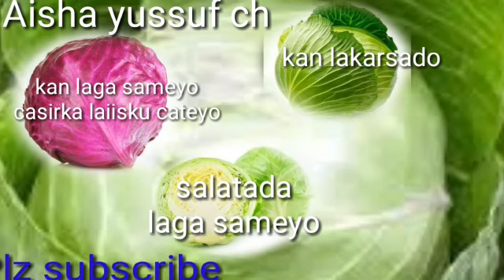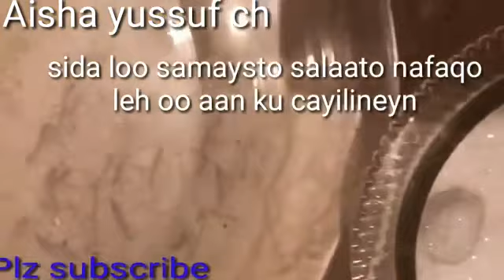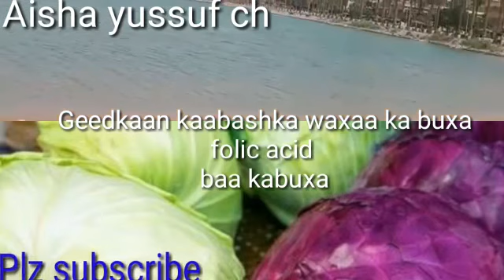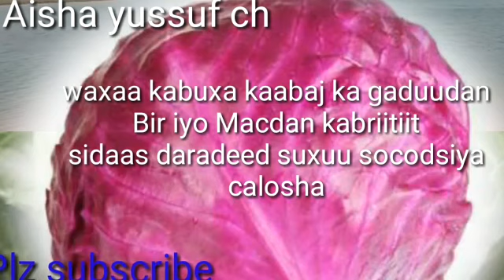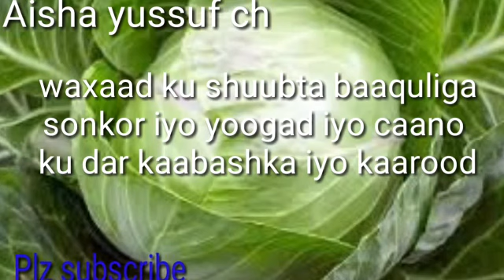‏فوائد الكرنب Faaiidooyiinka kaabashka or cabbage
Waxtarka iyo faaiidooyiinka cabbage (Kaabagka) faaidada cabagge iyo sida loga samaysto salaato iyo cabitaan ku cataynaya iyo quraac fudud oo nafaqo nafaqo leh sida loga sameyo Kaabage
kafaiideysta qudar nafaqo leh kacawinaysa cuduro badan
Waxtarka faaiidooyiinka baamiyaha uu leeyahay timaha iyo cafimaad good

Waxtarka chia seeds  sida loo isticmaalo chia seeds

Waxtarka shaha cagaaran the benefits of green tea

Waxtarka fennel seeds or shamar

Faaiidooyiinka flexseed u maqaarka iyo Timaha u leh

Macmacaan fudud

Faaiidooyiinka iyo isku daaweenta cabitaan

Faaiidooyiinka shiciirta iyo isticmaalkeda

Faaiidooyiinka  Cocoa

Faaiidooyiinka qudar tan baro